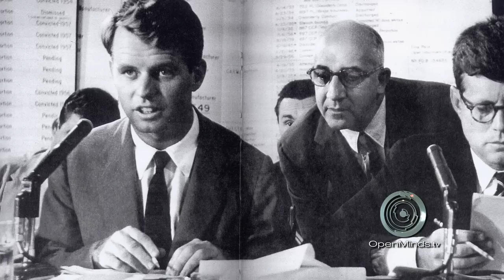Army Col. briefed Kennedy on UFOs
Col. Philip J. Corso served in many important roles during his Army career, among those he was on the staff of President Eisenhower's National Security Council and would brief the president personally. He also worked at the Pentagon for sometime serving as the chief of the foreign technology division. Here he says he handled debris from the crash of an alien spaceship in Roswell, and was privy to many of our government's secrets regarding extraterrestrials. In this video he claims that he briefed then Attorney General Bobby Kennedy directly on this issue, who he believes briefed the President, JFK.